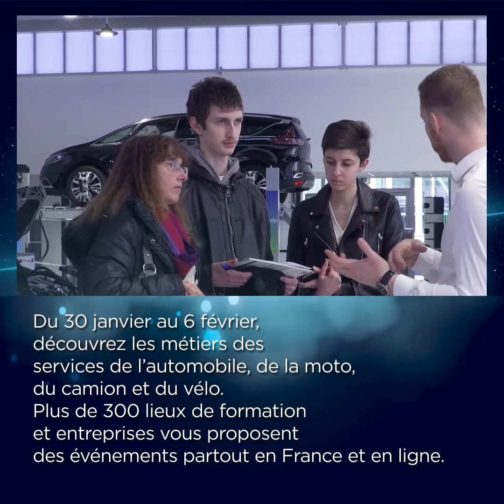[SSAM 2021 - En 2 temps] : Théo, BTS maintenance véhicules transports routiers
À l’occasion de la Semaine des services de l’automobile et de la mobilité (SSAM) 2021, nous sommes partis à la rencontre de ceux qui font vivre nos métiers et nos formations. Le principe : répondre à nos questions « en 2 temps » pour mieux comprendre leur motivation et leur passion.

Ici, Théo Lupano, en BTS maintenance véhicules transports routiers, se prête à notre petit jeu de questions/ réponses.

Pour découvrir les formations des métiers des servies de l’auto, du camion, du vélo et de la moto, participez à la SSAM 2021 qui se déroule du 30 janvier au 6 février.Toutes les infos sur : semaine-services-auto.com#ssam2021